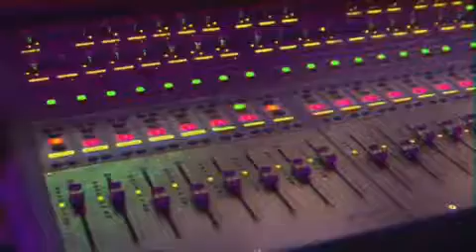AKA x Anatii Studio Session - Be Careful What You Wish For BCWYWF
AKA and Anatii will release their album very soon and they shared this video with us.